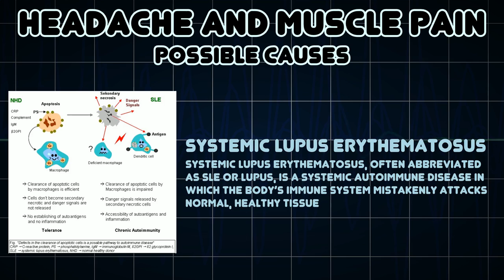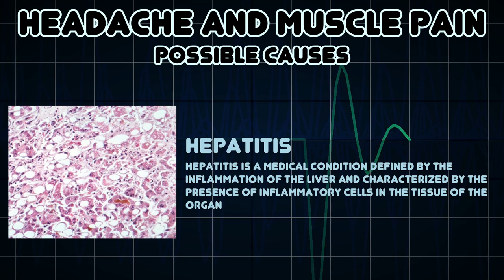Headache and Muscle pain (Medical Symptom)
Possible causes of Headache and Muscle pain (Medical Symptom)